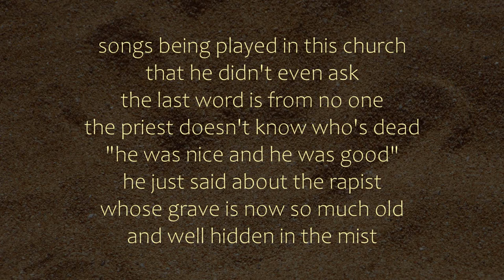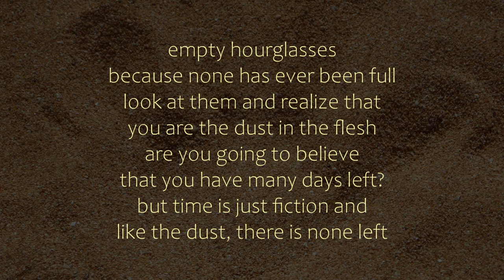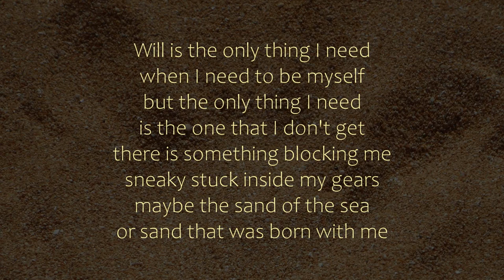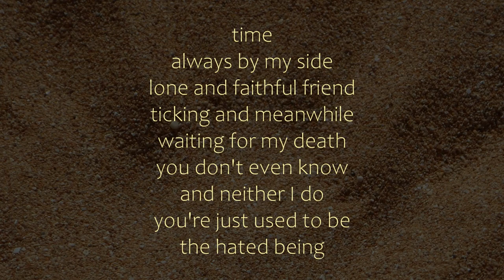【Hatsune Miku】 Dust 【Vocaloid Original Song】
Album:

Lyrics:

Will is the only thing I need
when I need to be myself
but the only thing I need
is the one that I don't get
there is something blocking me
sneaky stuck inside my gears
maybe the sand of the sea
or sand that was born with me

songs being played in this church
that he didn't even ask
the last word is from no one
the priest doesn't know who's dead
"he was nice and he was good"
he just said about the rapist
whose grave is now so much old
and well hidden in the mist

time
always by my side
lone and faithful friend
ticking and meanwhile
waiting for my death
you don't even know
and neither I do
you're just used to be
the hated being

anxious 'bout my future
I will die before it comes
thinking at the outcomes when
none of them will ever work
wasting all the time and then
expecting to have more back
I'm just being more realist
even luck is going to fail

empty hourglasses
because none has ever been full
look at them and realize that
you are the dust in the flesh
are you going to believe
that you have many days left?
but time is just fiction and
like the dust, there is none left

time
ticking and meanwhile
the hated being

now I get it's all the dust
that the time sets down on me
so much stuck that I can't clean
all the parts of the machine
nothing borns and nothing dies
physics told us many times
humans will be equal but
when there will be none alive

time
ticking and meanwhile
the hated being

time
ticking and meanwhile
the hated being